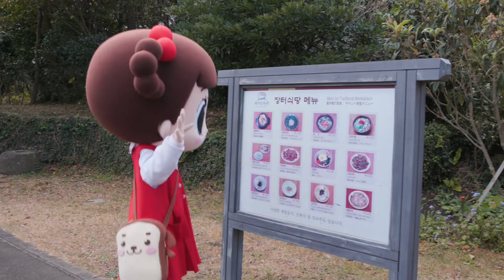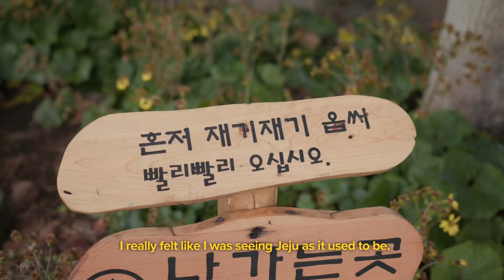Hello Jadoo, Hello Jeju Traditional Food!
In this cute video featuring Jeju Folk Village, Korean cartoon and animation character Jadoo accompanies a friend for a day to learn more about Jeju traditional culture and village life.

In Part 2, Jadoo tries some of the traditional foods that islanders enjoyed years ago and today as well... She learns all about dishes like gulfweed soup and baked tilefish. So yummy!